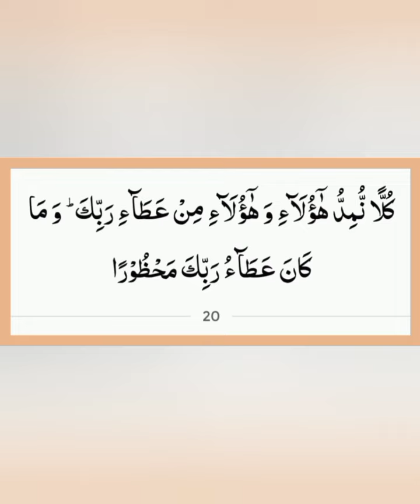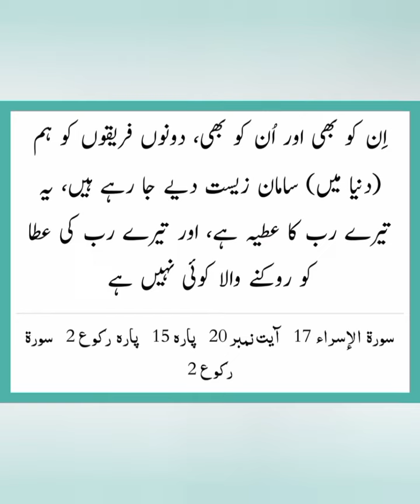Kyun na Aaj ki subh ka Aaghaz Allah k Kalam se? (Al-Isra 20) 1 JUMADAL AKHIR 1445h 15 Dec 2023 Fri